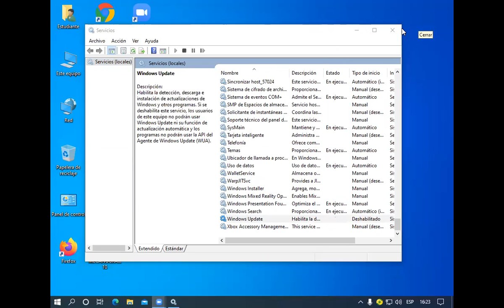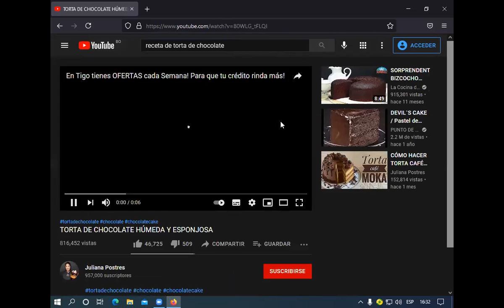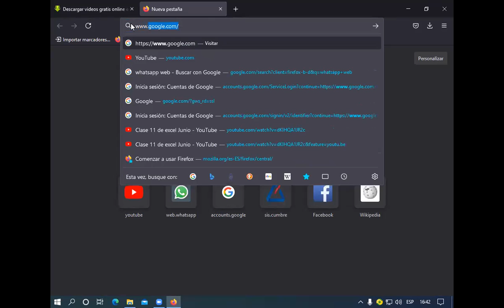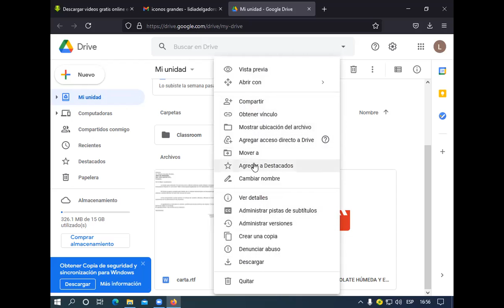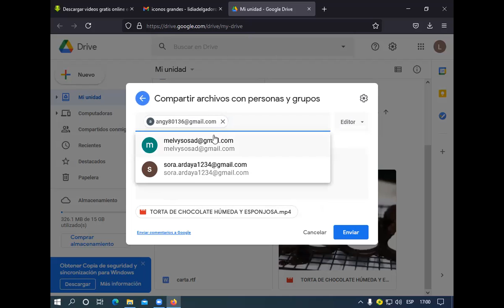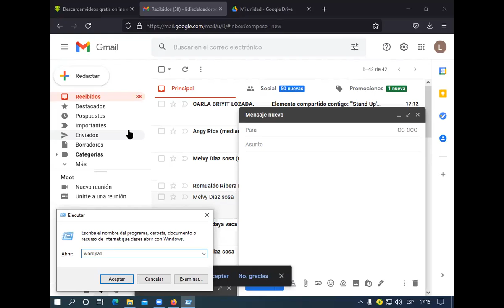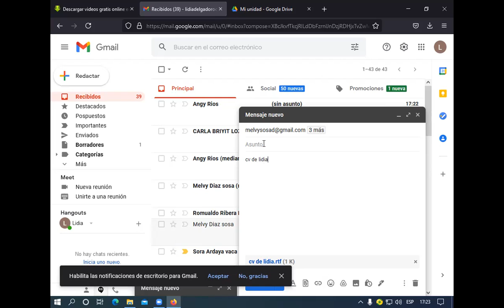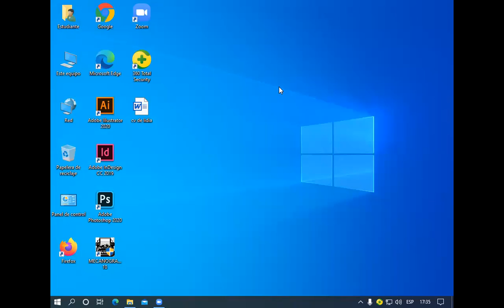Clase 11 de windows junio